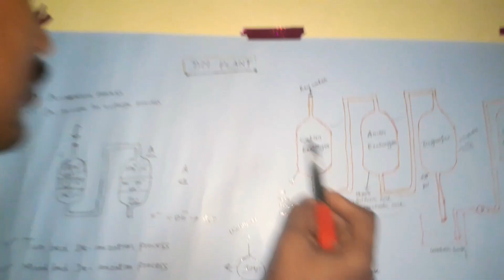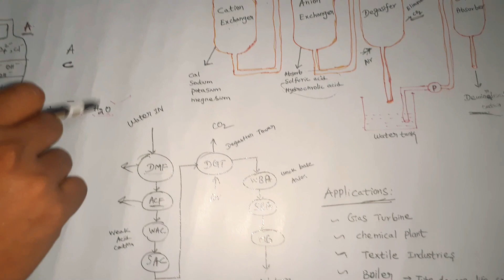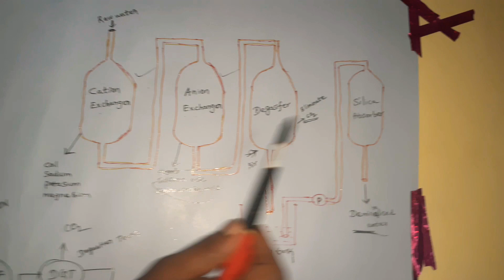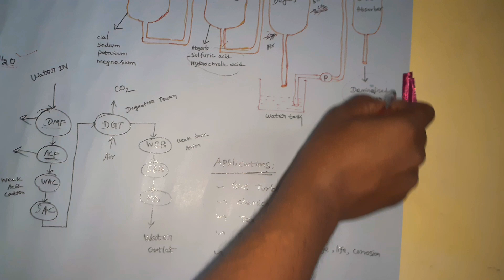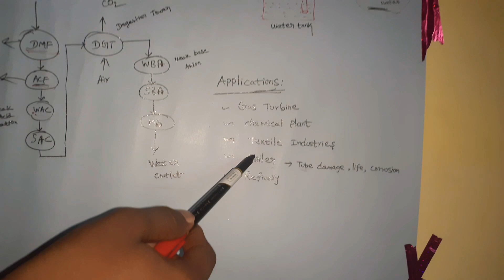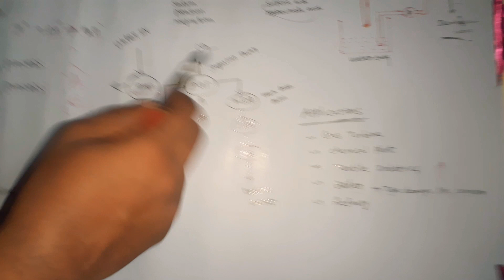[Hindi] Water Treatment Plant ----DM Process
This video helps you to know about dimenaralised process or deionization ion exchange process and its application, regeneration process .